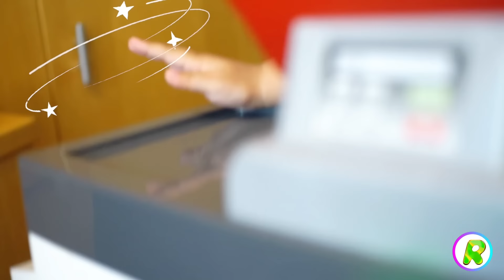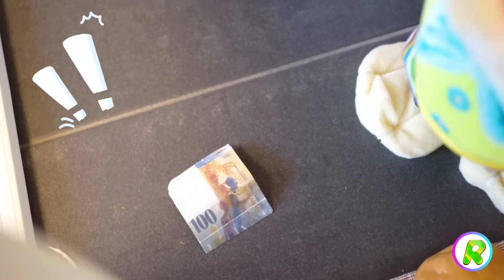Healthy Eating for Toddlers - Raline Playful Learning with Food Toys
Who says healthy food is not tasty? When you think so, let's play with healthy food toys and let's learn about healthy eating with Raline! It is so much fun learning names of healthy fruit and vegetables like those Raline sells in her food shop! Many customers are in queue to get their healthy food as part of healthy habits for kids! Join Raline to get little knowledge about eating healthy and ask your Mom to give you some healthy fruit and healthy vegetable to try at home!
Happy learning!